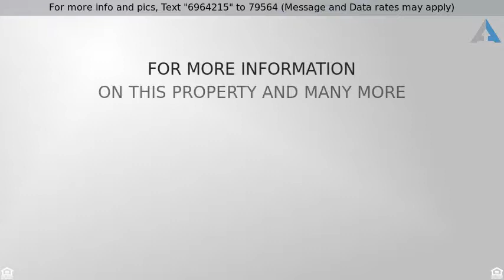Priced at $365,000 - 6740 North Paddock Place, Tucson, AZ 85743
Welcome Home

This gorgeous single-story Territorial style 4 bedroom, 2 bath home situated on a corner lot located in northwest Tucson with over 2,300+ sq ft of living space is available NOW! Enjoy the fabulous mountain views from this almost 1 acre lot! Watch the sunrise over the Catalina Mountains! Large pictures windows allow for lots of natural light. The large family room features eye-catching exposed wood beams and brick surround dual sided fireplace. Front room is being used as formal dining but can also be a lovely home office space with its built-in shelving and brick surround fireplace. Laundry room has plenty of cabinets for storage. Enjoy a bright breakfast room right off the kitchen. Out back enjoy low maintenance backyard, covered patio, and sparkling pool. This home won't last long!